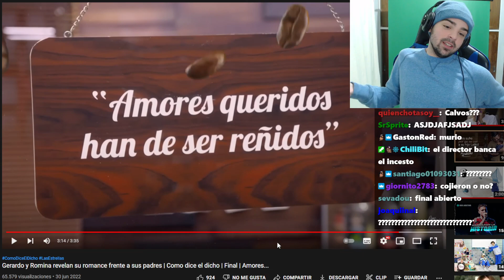la baba del papu :v